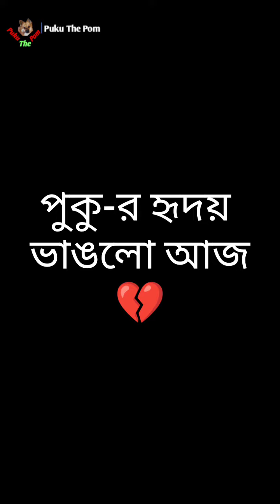পুকু-র হৃদয় ভাঙ্গার গল্প